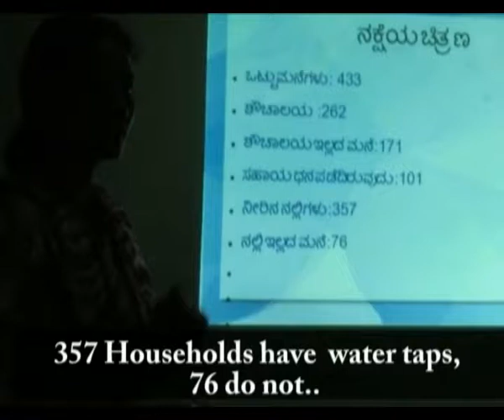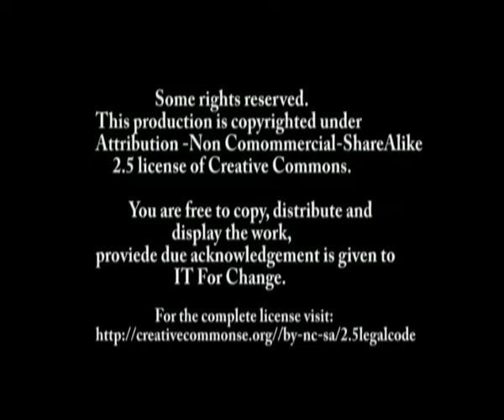How we used GIS for social audit